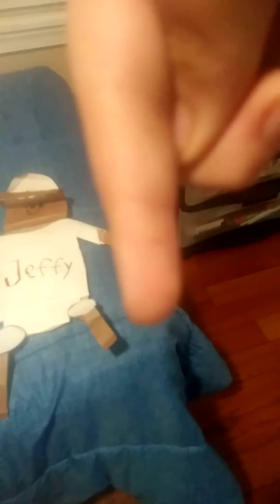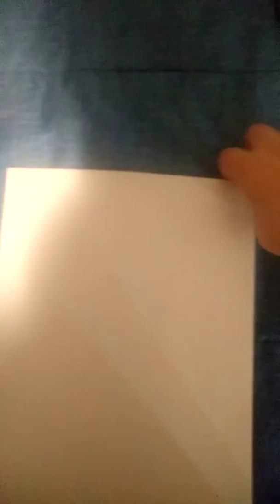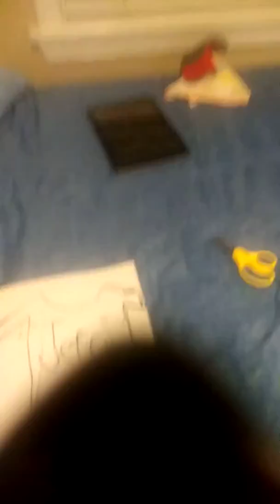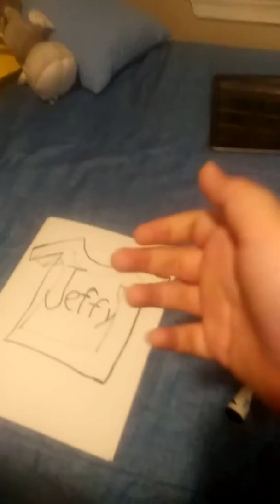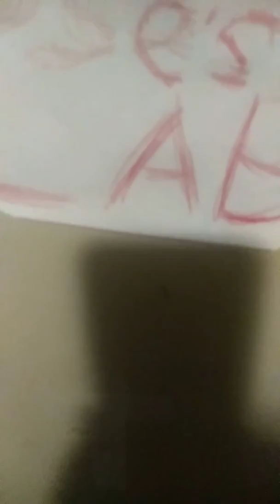JB how to make Jeffy part 1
In today's video we will show you how to make Jeffy